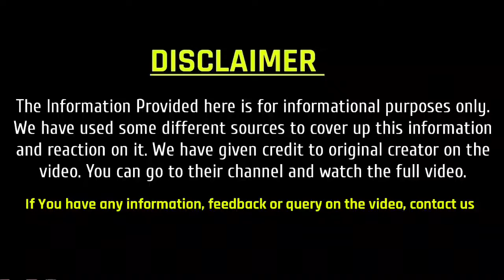इंग्लैंड खिलाडियों का हुआ बुरा हाल Pakistan vs England Test | Pak Media Latest | Pakistan Cricket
pakistani public reaction on india latest,
pakistani media on india,
pakistani anchors on india latest,
pakistani girls reaction on india latest,
pakistani on india latest,
england vs pakistan 1st test series,
pak media